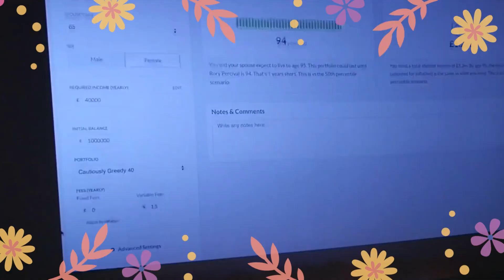Adviser 3.0: Change Agents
We're delighted to announce what will probably be the BEST Adviser Conference in 2023 - Adviser 3.0! 🤩

We're offering Early Bird tickets for a limited time, so don't miss out!

Hosted in a beautiful venue in London on the 18th of May, we're also thrilled to confirm Baroness Karren Brady of Knightsbridge CBE, best-selling author Seth Godin, & the Financial Times' Robin Wigglesworth as our Keynote Speakers, alongside leading industry experts including our very own Abraham Okusanya who will bring the latest research, ideas, and concepts to life.

You’ll also enjoy peer-to-peer discussion groups and panel sessions, networking, tech demos and much more at 2023's unmissable event for Financial Advisers.

We'd love to see you there! Tickets are limited so don't miss out. When they're gone, they're gone!